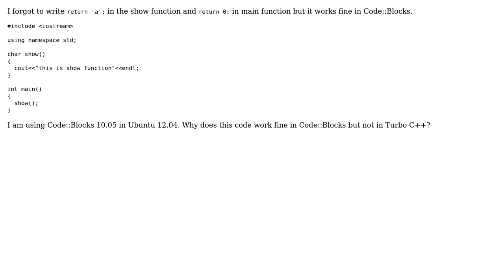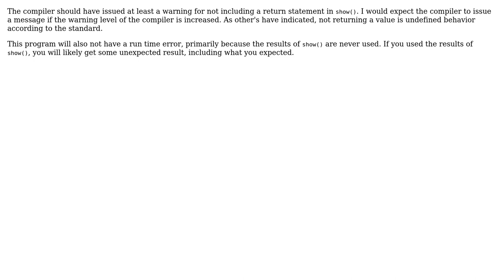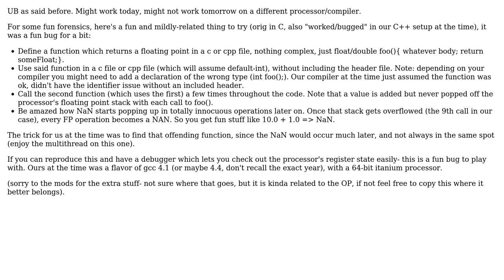function works fine without return value in c++ (3 Solutions!!)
function works fine without return value in c++

With thanks & praise to God, and with thanks to the many people who have made this project possible! | Content (except music & images) licensed under CC BY-SA | Music | Images & others | With thanks to user twister_void user marstato user Jerry Coffin user Bill Door user anon and the Stack Exchange Network Trademarks are property of their respective owners. You are responsible for your own actions.